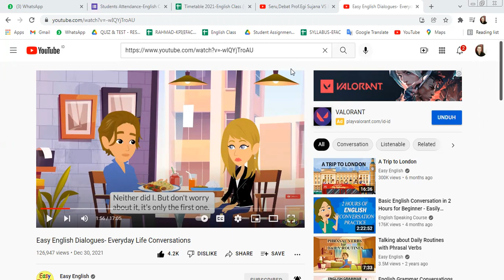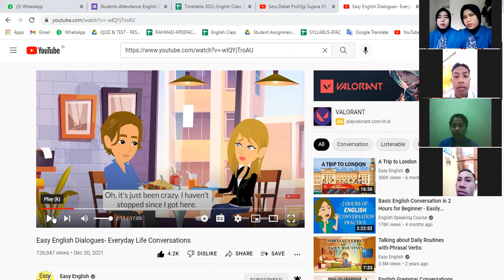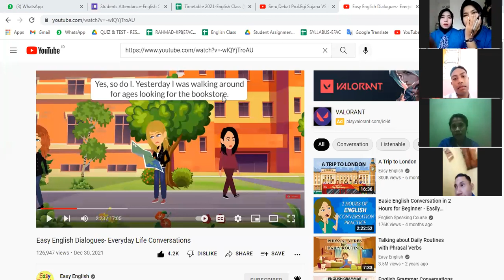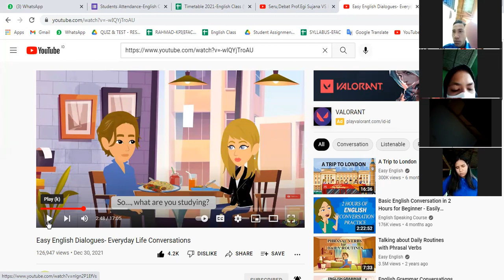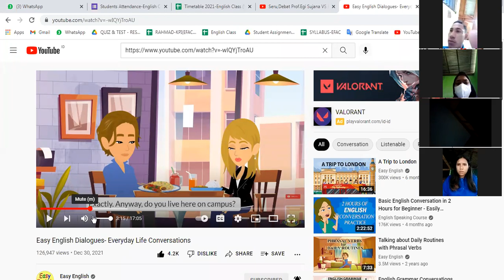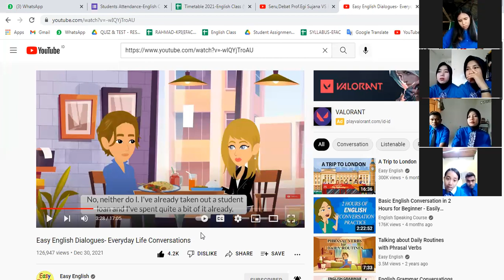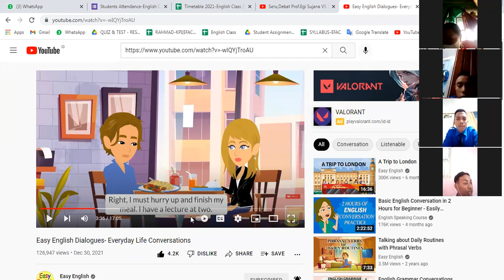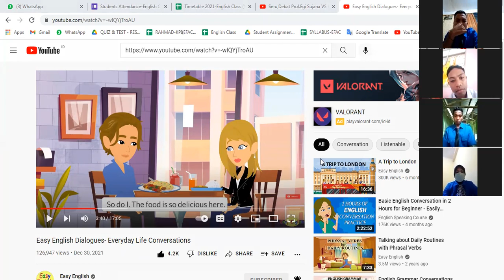Translation of the conversation between Mason and Laura Part 1